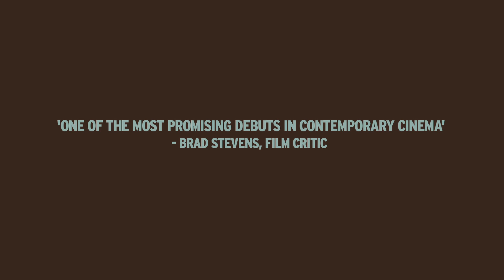LIFE JUST IS UK TRAILER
DVD available in UK now! (Order from Amazon UK

LIFE JUST IS tells the story of a tight-knit group of Londoners who share neighbouring flats after recently graduating from university. As the friends navigate the responsibilities of adult life, romantic tensions and existential crises simmer beneath the surface.

Written and Directed by Alex Barrett.
Starring Will De Meo, Jack Gordon, Nathaniel Martello-White, Fiona Ryan, Jayne Wisener and Paul Nicholls.